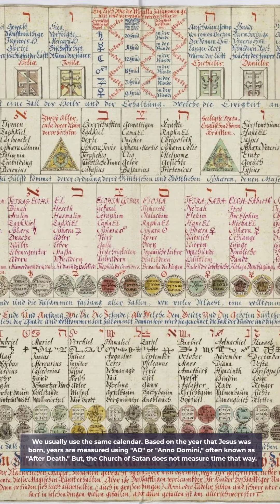Facts about the Church of Satan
👉Learn how to start in Cryptocurrencies with Coinbase and claim your $10 worth of Bitcoin

👉Earn up to $950 a week for  posting premade videos on Youtube in 7 easy steps

🤔 😕 Which Ugly Plant Dissolves Thick Arm Fat? To give you the supermodel beachbody figure not only around your arms but belly and butts- Get the ABSOLUTELY FREE 🙋 CHEAT SHEET  -LEARN HOW TO BOOST Your Metabolism While You Sleep 💤 Zzz...

Have sleeping problems😴  than listen to deep sleep meditation videos to make you fall asleep 🛏️ quickly and help you sleep to get rid of insomnia 😪